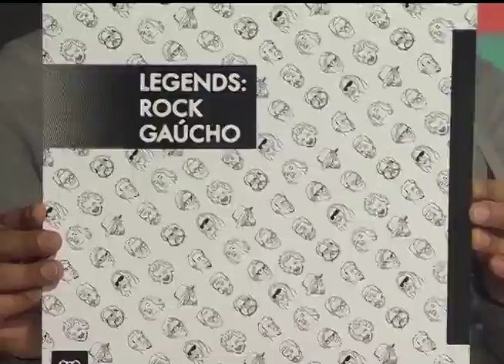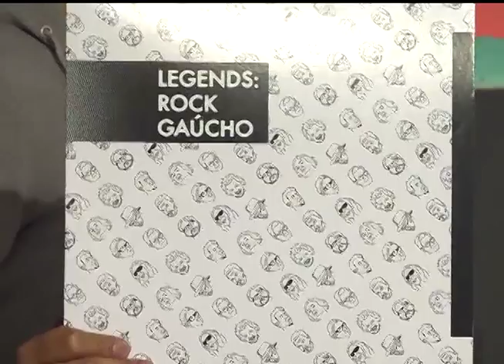Radar | TVE - 15/06/2015 - Geraldo Occa e Saulo Fietz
Geraldo Occa e Saulo Fietz apresentam suas composições autorais e Fernanda Fell comenta as reportagens da semana.